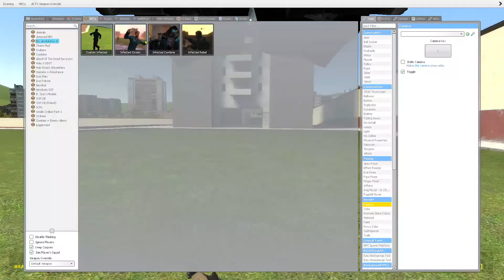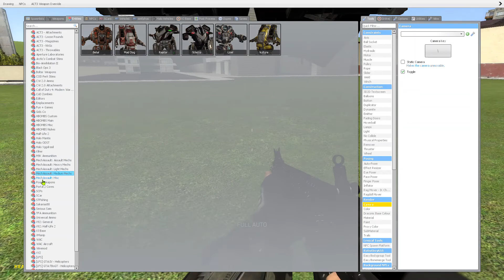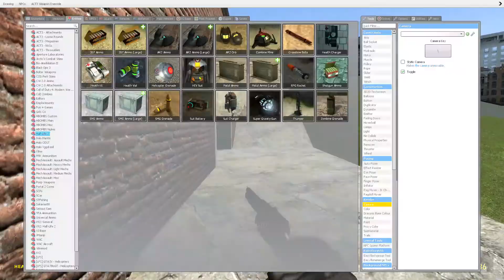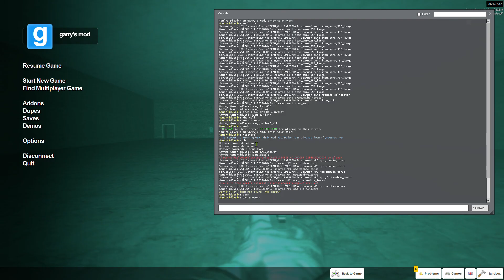when you cant afford cod 2019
gun warning and zombies you know... the usuall.